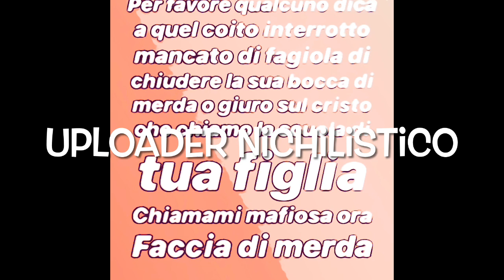Amarcord: La sindrome di Poland